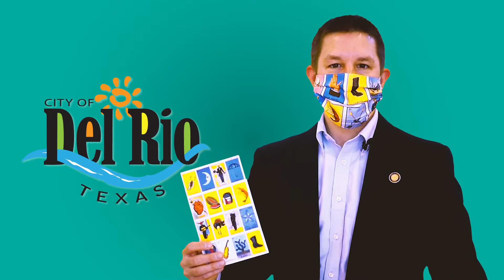City of Del Rio Engineer Recruitment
Do you have what it takes to win the Del Rio, Texas City Engineer loteria?
You could be the next Public Works Director/City Engineer!